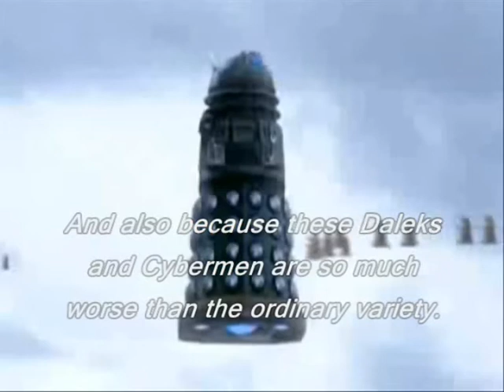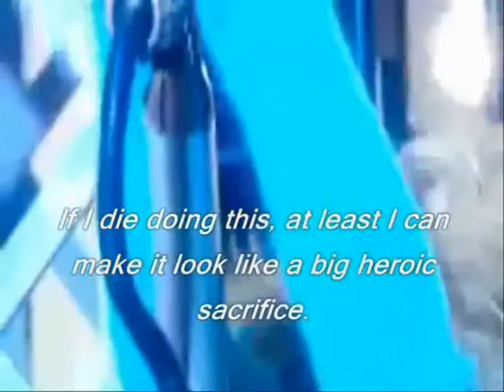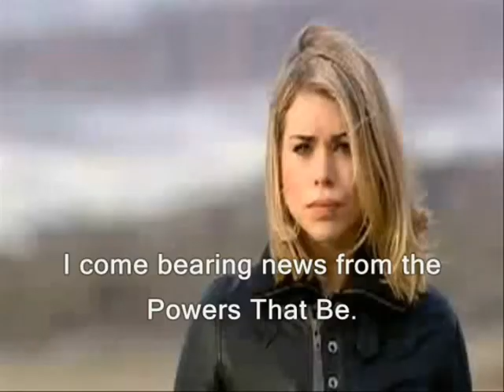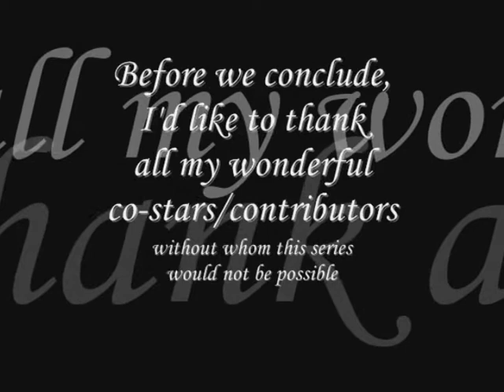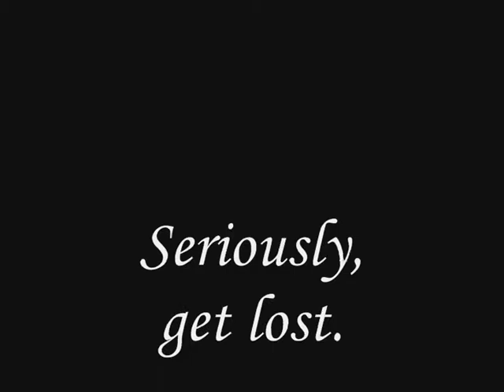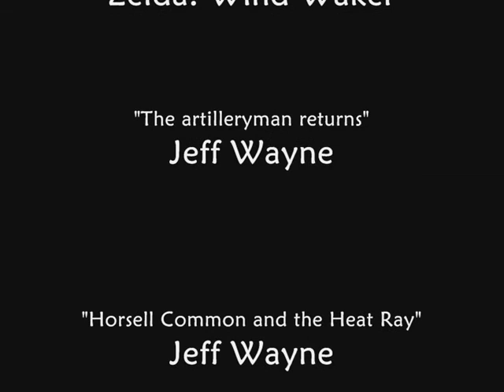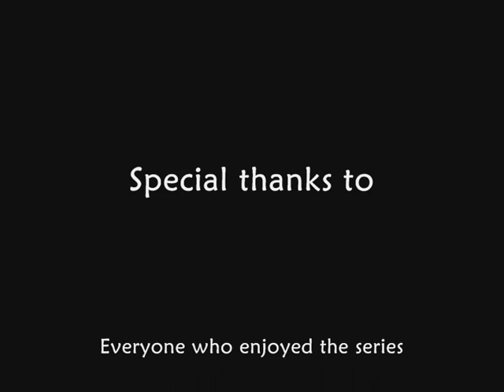Doctor Who du(m)bs: "The Bore of the Worlds" (part 3)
The conclusion to "The Bore of the Worlds".  Rose and the Doctor set about saving the world, but when something goes wrong (as it usually does) could it spell disaster for one of our heroes?

This video is purely fan-made and is in no way associated with the television program company or featured musical artists.